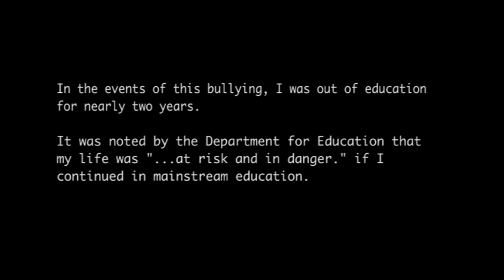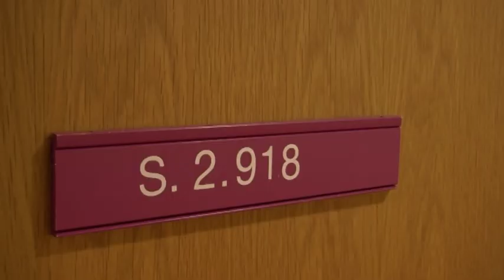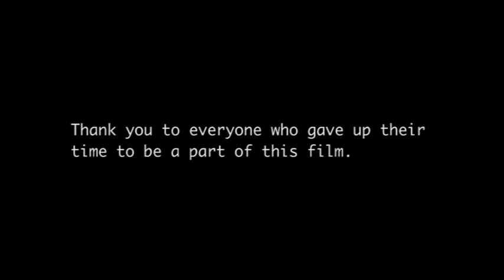What is a Normal Life? - Autism Documentary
This was for my assignment to produce a documentary project.

My name is Jake McNeil, since the age of thirteen I was faced with the news that I have disability known as autism spectrum disorders and here is my story on how I cope and manage this difficulty.

In association with Doncaster College and Spa School!

Filmed by Jake McNeil
Thanks to Joshua Thomas, Dean Ayres, Kathryn Pidcock, Jacob Southwell and Steve Holland.